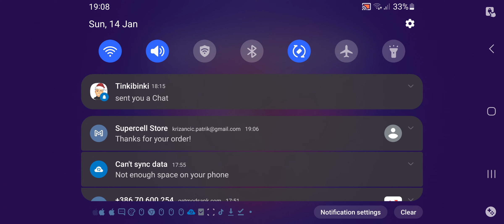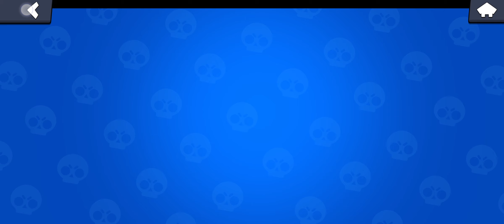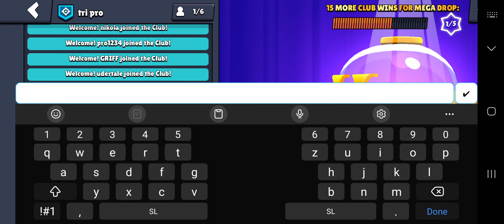brawl_stars getting brawl pass for the first time